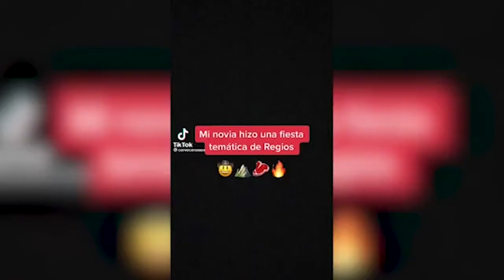Alpinista sube al volcán Popocatépetl y graba el cráter